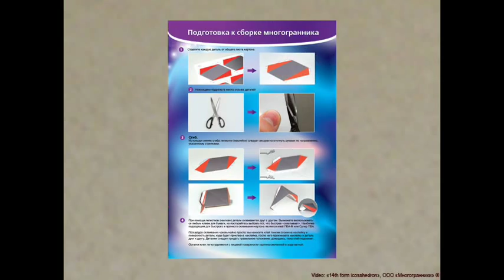14-th stellation of icosahedron DIY, Сборка многогранника 14-я зв.форма икосаэдра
Как сделать из бумаги модель многогранника - "Четырнадцатая звёздчатая форма икосаэдра". На сайте Вы можете заказать набор волшебные грани для сборки модели. Сборка не требует применения ножниц. Детали уже вырезаны и подогнуты.